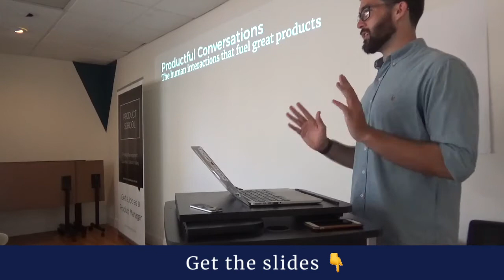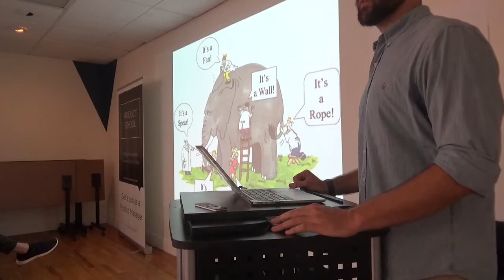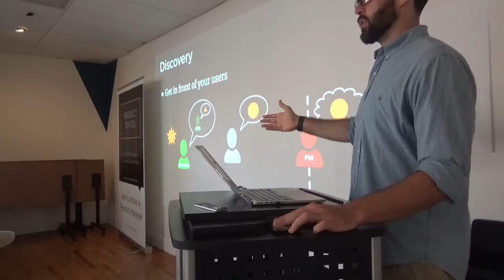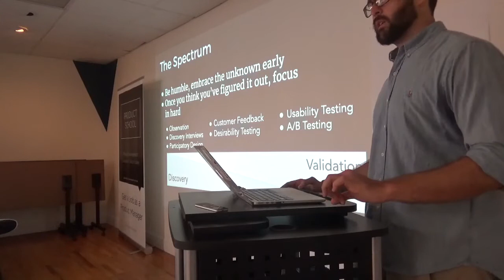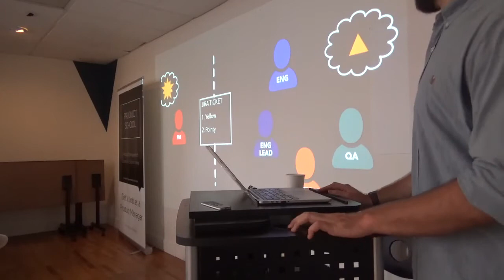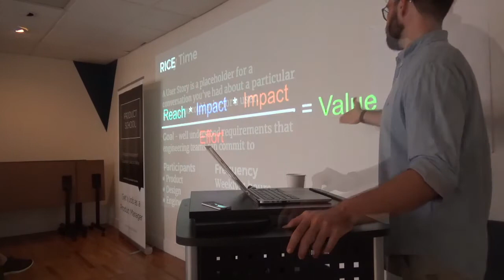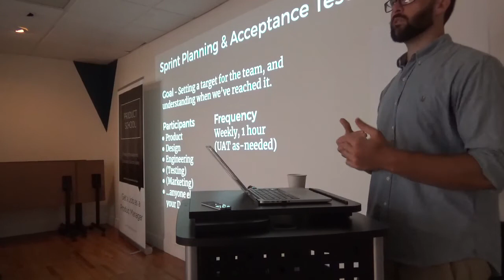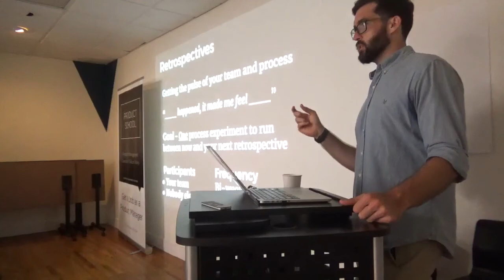Productful Conversations by Qventus Senior Product Manager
A Product Management event in Silicon Valley on productful conversations.

Product School’s certificates (PMC™,FPMC™,PLC™) are the most important industry-recognized certificates for product managers; and all of our instructors are senior-level product managers working at top technology companies such as Google, Facebook, Airbnb, PayPal, LinkedIn, and Netflix.

In addition to classes, each of our campuses hosts weekly events with top industry professionals about Product Management, Data Analytics, Coding, Digital Marketing, UX Design and Product Leadership.

📓 The Product Book has arrived! Learn how to become a great Product Manager.